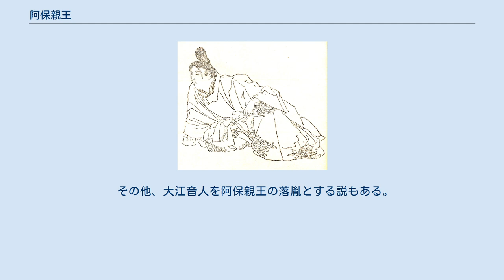阿保親王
阿保親王（あぼしんのう）は、平城天皇の第一皇子。
在原行平・在原業平の父。
 大同4年（809年）に四品に叙せられるが、翌弘仁元年（810年）に発生した薬子の変で出家した父・平城上皇と皇太子を廃された弟・高岳親王に連座して大宰権帥に左遷される。
弘仁15年（824年）平城上皇の崩御後、叔父の嵯峨天皇によってようやく入京を許される。
 天長3年（826年）子息の行平・業平等に在原朝臣姓を賜与され臣籍降下させている。
翌天長4年（827年）上総太守に任ぜられる。
天長10年（833年）仁明天皇の即位後まもなく三品に叙せられると、仁明朝では上野太守や治部卿・兵部卿・弾正尹等を歴任した。
 承和9年（842年）橘逸勢らから東宮・恒貞親王の身上について策謀をもちかけられるが、阿保親王は与せずに逸勢の従姉妹でもあった皇太后・橘嘉智子に密書にて報告し、判断を委ねた（承和の変）。
親王が早い段階で皇太后に報告したのには、円満な人として評判が高かった皇太后から従兄弟の橘逸勢に対して軽挙を止めるよう説得することを期待する意図もあったのではないかとの推測がある（今井源衛）。
 変の3ヶ月後の10月22日に急死。
享年51。
最終官位は弾正尹三品。
葬儀にあたって、承和の変で反乱を未然に防いだ功績により、一品の品位を追贈されている。
死因は明らかでないが、阿保親王への一品贈与の宣命から、親王が変後全く参内しなかったこと、その死がきわめて急であったことが知られるとし、親王の死は自殺ではないにしても、少なくとも精神的にはそれに近かったのではないかとする解釈がある（目崎徳衛）。
 性格は謙譲で控え目であった。
文武の才を兼ね備えており、腕力が強い一方で、絃歌（弦楽器を演奏しながら歌うこと）に優れていたという。
 その他、大江音人を阿保親王の落胤とする説もある。